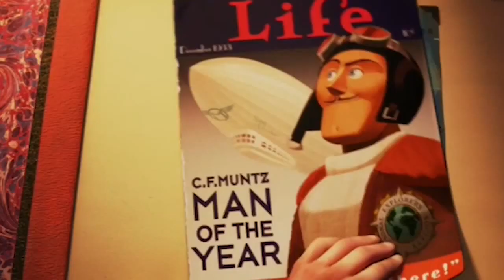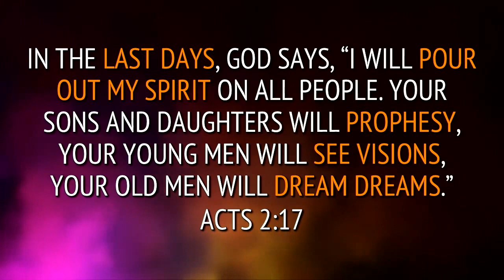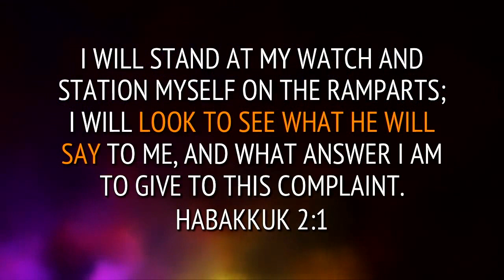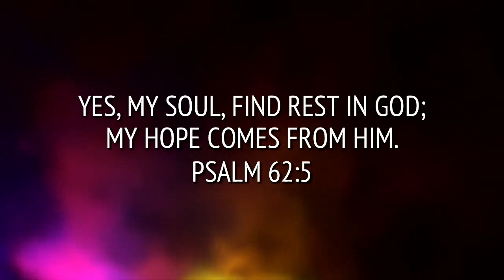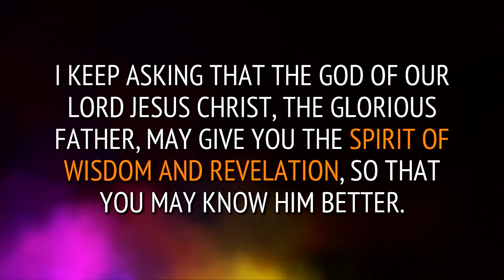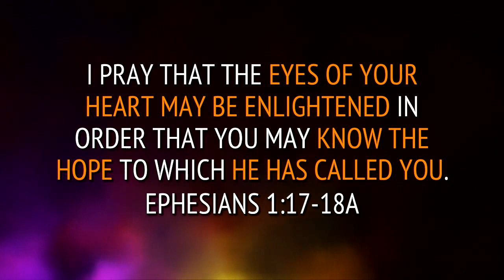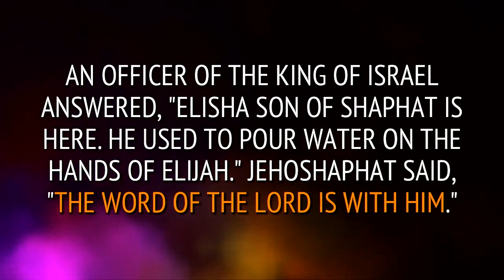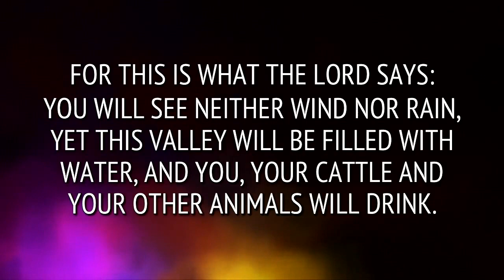Dream On - What Are You Hearing Now (Sept. 29, 2019)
We see so many times in the Bible where God is speaking to people in miraculous ways. But is He still speaking to us today? If so, how?